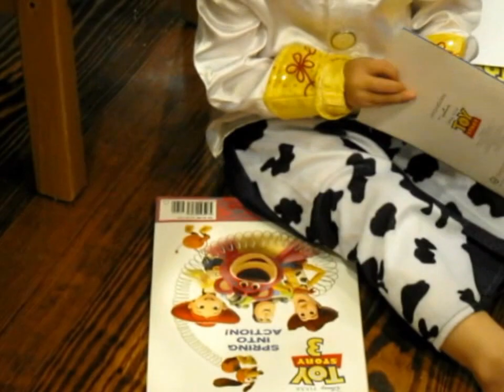Kids 2010 (2/10)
Old Film Clips